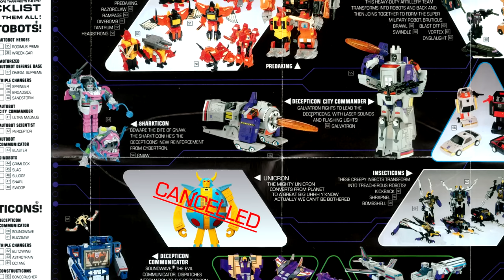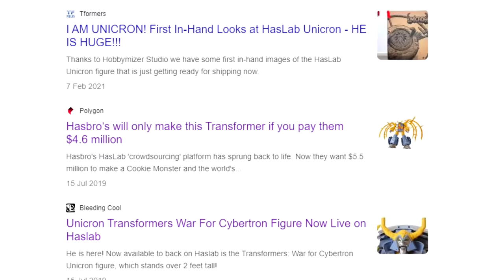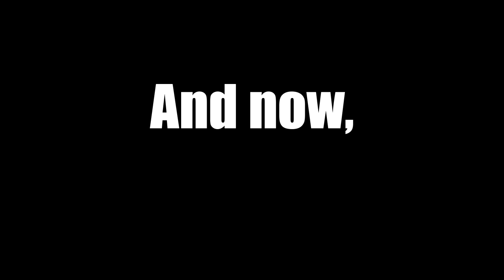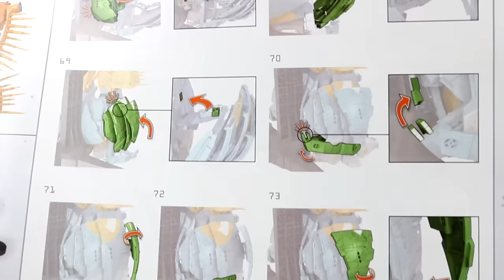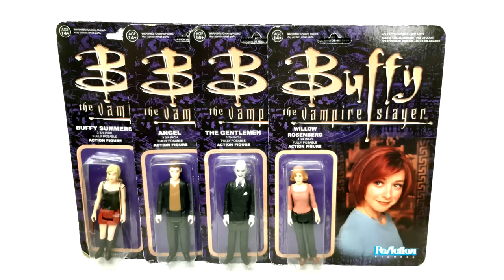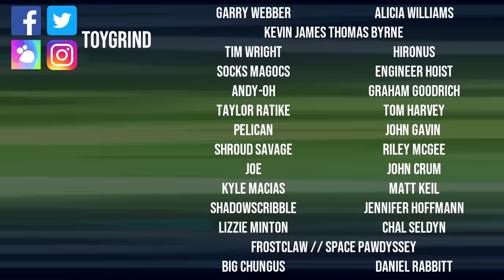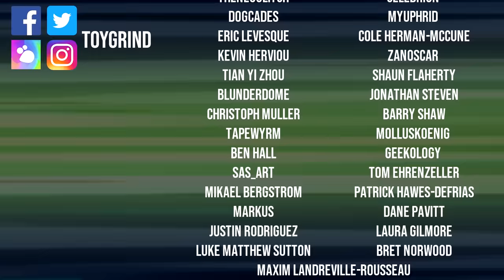The Big Unicron Review: Thew's Awesome Transformers Reviews 260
Planet-sized review on the moon-chomping jerk himself.

TRACKLIST:
00:00 Intro
04:40 Supreme class Armada Unicron with Dead End
11:05 Deluxe class Cybertron Unicron
14:14 Prime Arms Micron Gaia Unicron
20:35 Haslab War For Cybertron Unicron
34:04 Super7 ReAction Toys Unicron